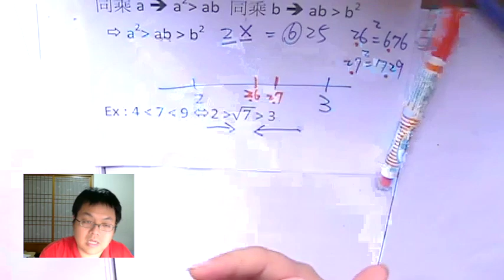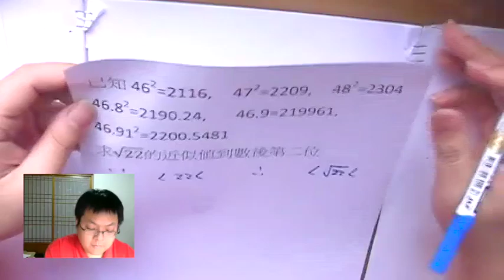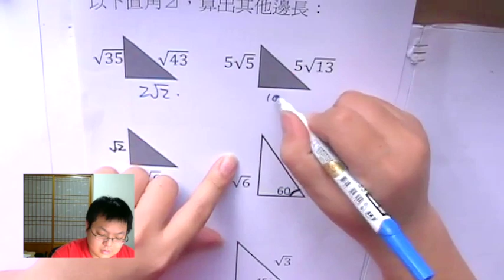【十分逼近法】有熊老師陪你教數學 國二上第13集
本集：「十分逼近法求 √2、√7」、「查表法 ( 題目有附數值的推論方法) 」
本集作業下載：